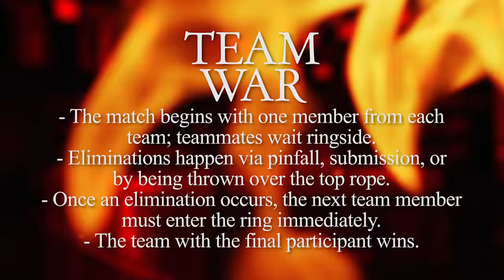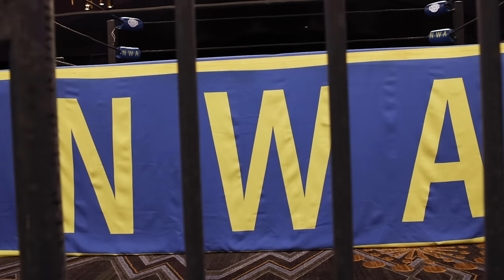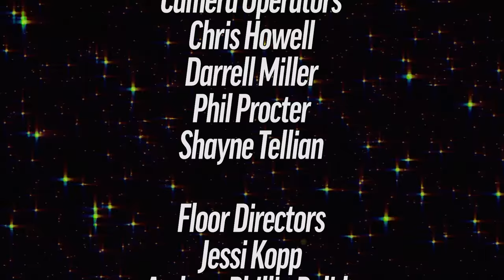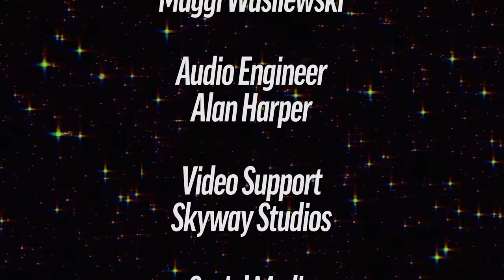TV TITLE MATCH: Tyrus v Odinson! TEAM WAR: Miserably Faithful v ILL Begotten! | NWA Powerrr S9E8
This week NWA Powerrr continues to heat up as everyone and anyone in the NWA makes sure to secure their spot at NWA 74!

We've got an NWA National Heavyweight Championship number one contender's match to determine who will challenge the "Dane Event" Jax Dane at NWA 74: it's the "Red Dogg" Rodney Mack vs the masked mystery that is Cyon!

It's a six man Team War match! Who will come out on top when Alex Taylor, Jeremiah Plunkett, and Rush Taylor of the ILL Begotten go to war with Father James Mitchell's Miserably Faithful: Gaagz the Gymp, Sal the Pal, and Judais?

Join May Valentine on a new edition of Heart 2 Heart with her special guest the "Last Bastion of Professional Wrestling" Colby Corino!

And in our NWA Powerrr main event, we have a match with massive NWA 74 implications: the NWA World Heavyweight Television Championship will be decided as Odinson battles the reigning and defending champion the "Great American Smash" Tyrus!

Plus we'll hear from the OGK, the NWA World Women's Champion Kamille, Thom Latimer, NWA Worlds Heavyweight Champion Trevor Murdoch, Caprice Coleman, and the NWA Junior Heavyweight Champion Homicide!